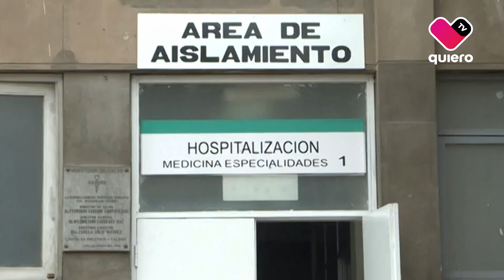¿Qué es la viruela el mono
Atención🚨🦠Mpox, o mejor conocida como la ViruelaDelMono, es una enfermedad similar a la viruela humana que preocupa a nivel internacional. Por lo tanto, es importante conocer cómo se transmite y cómo podemos prevenirla.